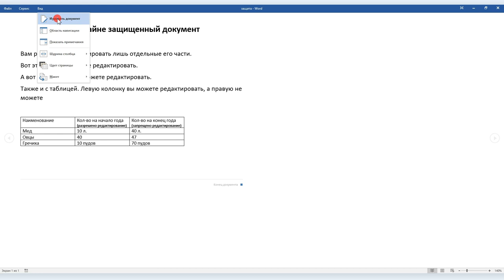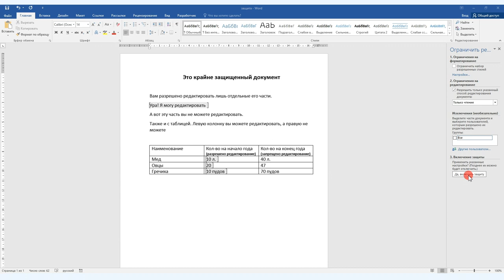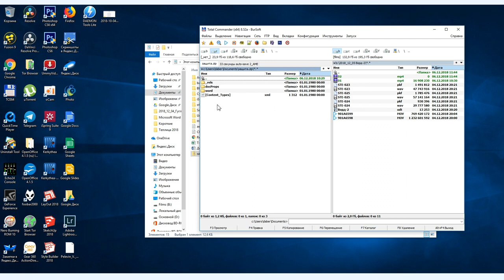Как в Microsoft Word установить пароль на редактирование документа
Казалось бы о Microsoft Word все уже сказано, написано и снято. Однако предыдущий скринкаст о «полях ввода» вызвал живой интерес у наших читателей и зрителей канала и мы решили продолжить. Тем более, что функция, которую мы рассмотрим сегодня, представляется куда более полезной и востребованной чем предыдущая тема.

В Microsoft Word есть возможность установить защиту документа, и либо вообще запретить его к редактированию, либо открыть для редактирования отдельные участки документа, такие, например, как выборочные столбцы таблицы. Функция эта очень полезная, но есть у нее один недостаток. Какой? Узнаете посмотрев наше новое видео.